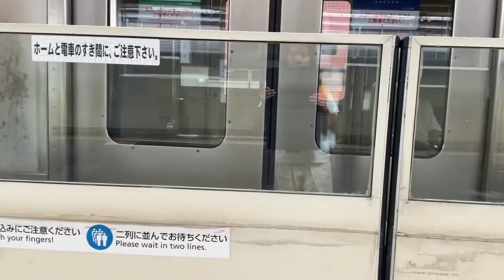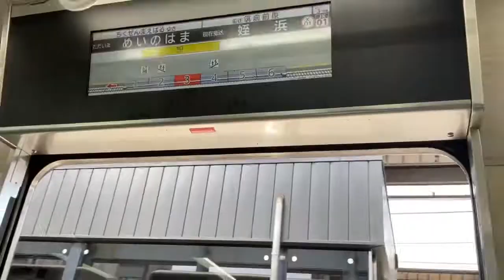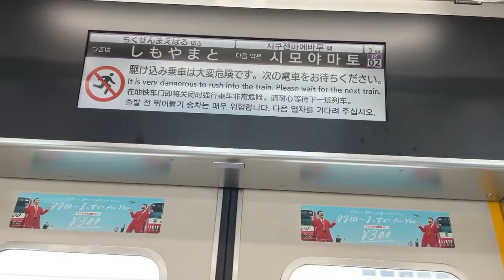姪浜駅で電車を見る 最後は2000N系に乗車